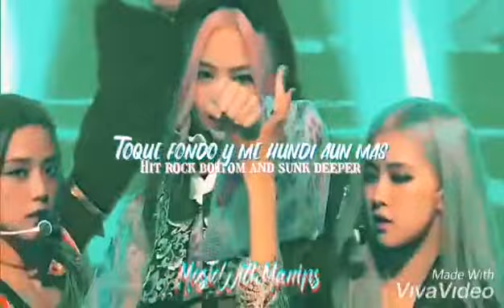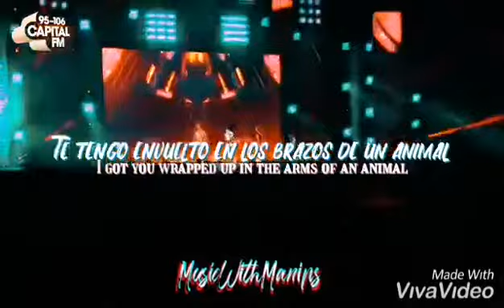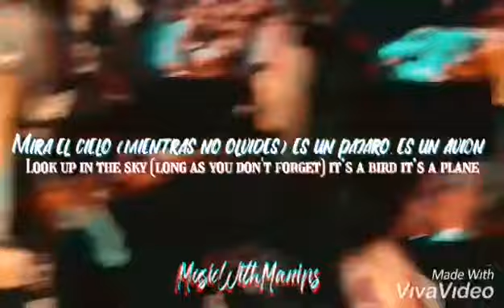Little Mix x BLACKPINK - HOW YOU LIKE THAT POWER (Power X How You Like That) [Mashup]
Little Mix & BLACKPINK

HOW YOU LIKE THAT POWER

Power X How You Like That [Mashup]